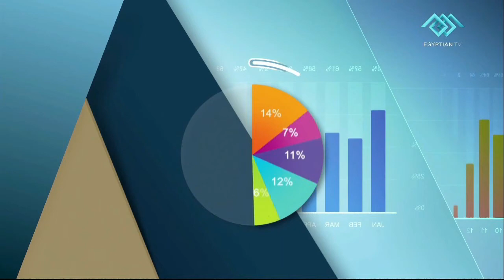ربع ساعة صحة | التهاب الأعصاب الطرفية وما هو مرض الهربس الذي يصيب الأطفال